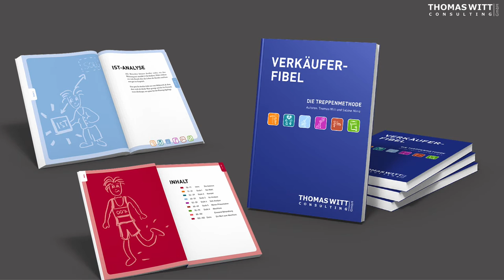Das Durchsetzungsprogramm für Möbelhäuser - Verkaufsoptimierung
Unser Durchsetzungsprogramm bringt Ergebnisse.

Messbare Ergebnisse, die Sie zur Bank tragen können.

Wir konzentrieren uns darauf, Ihre Verkäufe und Gewinne zu verbessern, indem wir zwei Variablen bewegen:

den Anteil der Besucher Ihres Geschäfts, die wirklich Möbel bei Ihnen kaufen und
den Betrag, den die Kunden im Durchschnitt kaufen.
 triangle-bottom-arrow-blue.png
Wir helfen Ihnen, diese Ergebnisse für Ihr Möbelhaus mit einem systematischen Ansatz zu erreichen.

Das Durchsetzungsprogramm ist nicht das typische Verkaufstraining. D. h., wir konzentrieren uns nicht darauf, Ihre Verkäufer mit mehr Verkaufswissen vollzustopfen.

Das Durchsetzungsprogramm ist auf messbare Ergebnisse ausgerichtet und auf Ihre spezifischen Bedürfnisse zugeschnitten.

Das macht es:

NACHHALTIG
Wir schaffen mit Ihnen ein System, das Sie dann sebständig, ohne uns, am Laufen halten können.
Wir helfen Ihnen, mit Ihren Verkäufern einen neuen Verkaufsprozess durchzusetzen, der unmittelbar zu einer höheren Abschöpfung führt.
PROZESSORIENTIERT
Der Prozess sorgt dafür, dass ALLE Besucher angesprochen werden.
Das geht natürlich nicht, wenn man die Kontaktphase der Motivation und Tagesform der Verkäufer überlässt. Sie kontrollieren, wann und wie die Besucher angesprochen werden und wie der Verkaufsprozess dann weitergeht.
PRAKTISCH
Kein theoretischer Quatsch sondern harte Arbeit an Ihrem Geschäft.
Das Durchsetzungsprogramm ist praktisch und wird sofort angewendet. Wir arbeiten mit Ihnen nicht an theoretischen Konzepten, sondern Sie lernen direkt an der Umsetzung des größten Veränderungsprojekts, das Ihre Firma im Verkauf jemals gesehen hat.
MESSBAR
Sie werden jeden Tag, ab der ersten Woche, die Abschöpfungsquote messen und an uns berichten.
Sie werden die Wirkung des Programms täglich anschauen und sofort erfahren, wie Ihre harte Arbeit Ihren Umsatzerfolg beeinflusst. Jede Woche schauen wir zusammen, was Sie als nächstes tun können, um den Erfolg weiter zu steigern.
KEINE VERKÄUFER- HORRORSZENARIEN
Weder wir noch die Führungskräfte lauschen hinter dem Rücken der Verkäufer, um sie bei Fehlern zu erwischen.
Es gibt keine Videoaufnahmen, Testkäufe, Mystery-Shopper, peinliche Rollenspiele. Unser Ansatz ist positiv und basiert auf Vertrauen. Unsere Regel Nr. 1 ist: “Niemand wird vorgeführt.”
POSITIV
Wir trainieren Sie, die Verkäufer bei gutem Verhalten zu “erwischen” und dieses dann konsequent durch Anerkennung zu stärken.
Es ist einfacher und effektiver (aber auch ungewohnt), sich auf das zu konzentrieren, was funktioniert, als darauf herumzuhacken, was nicht funktioniert.
BESSERES BETRIEBSKLIMA
Das Resultat ist (neben vielen anderen Effekten) eine positivere Einstellung der Verkäufer, eine engere und vertrauensvollere Zusammenarbeit von Verkaufsteam und Führungskräften und damit unmittelbar mehr Erfolg im Verkauf.

61118 Bad Vilbel

Schauen Sie auch: den Video-Möbelverkaufskurs